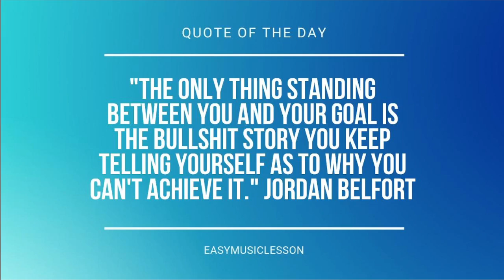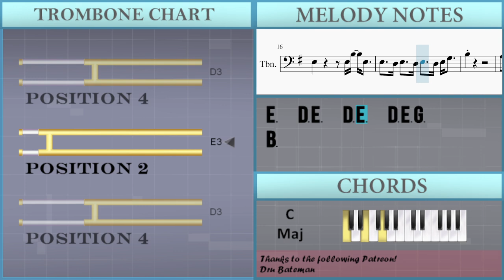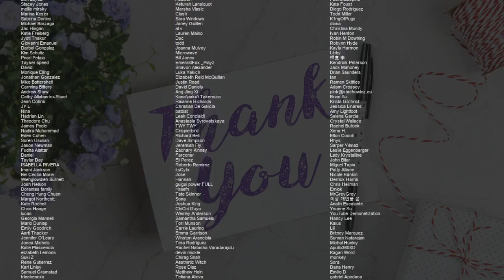SUPER EASY: How to play Why Why Why by Shawn Mendes on Trombone (Tutorial)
Comment and let us know how the videos have helped you. It keeps us going! :)The easiest way to learn how to play Why Why Why (SUPER EASY) by Shawn Mendes on the trombone. It's a trombone tutorial for Why Why Why (SUPER EASY) by Shawn Mendes.

EasyMusicLesson teaches you to play the your favorite instrument, through easy and simple animation so that you too can learn how to play Why Why Why (SUPER EASY) by Shawn Mendes on the trombone easily. A trombone tutorial with visual animation graphic.

Chords of Trombone arrangement:
E Min   D Maj   G Maj   G Maj   D Maj   C Maj   C Maj   D Maj
E Min   G Maj   C Maj   E Min   D Maj   G Maj   G Maj   D Maj
C Maj   C Maj   D Maj   E Min   G Maj   C Maj   C Maj   G Maj
D Maj   E Min   C Maj

Melody notes of Trombone:
E3 E3 E3 E3 F#3   F#3 F#3 G3 G3
G3 G3 G3   G3 A3 A3 A3   B3 B3
D3 B3
B3 B3 B3 D4 D4 D4 E4 E4
E4   D4
B3     C4   B3
E3
D3 B3
E4   D4
B3     C4   B3
E3       E3 B3 E3
E3   D3 E3   D3 E3   D3 E3 G3
B3
A3   G3 A3   G3 A3   G3 A3 B3
A3 G3 E3   A3 A3 A3 C4 B3